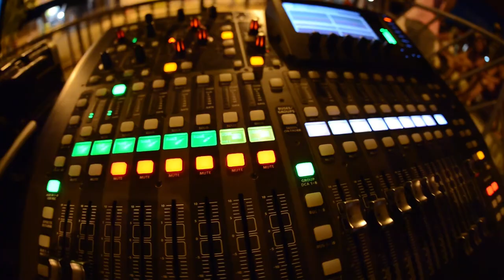Felipe Santos sertanejo vai namora bobo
Carnaval de Confins 2016